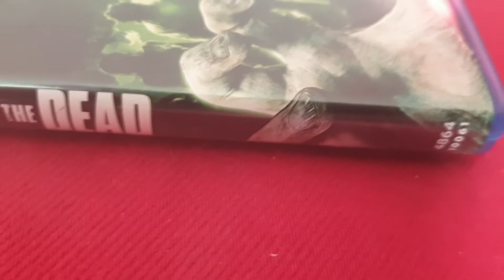Survival of the dead (2009) (Bluray)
Bluray that I have no Idea when I got it or from where.